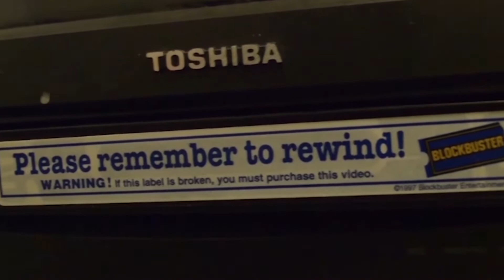Its Interview Time with Steve Cardenas and Michael Copon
Steven interviews Steven Cardenas and Michael Copon.

Its Recording Time Media. It is prohibit to copy, download, and reupload any content without permission from Steven Alvarez.